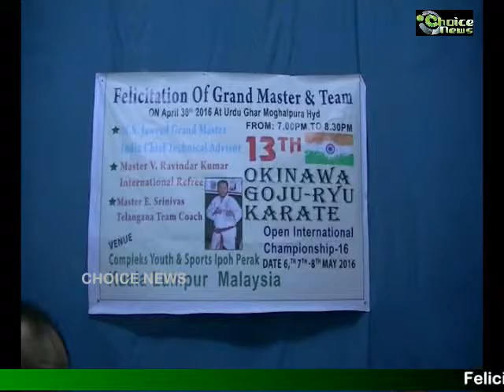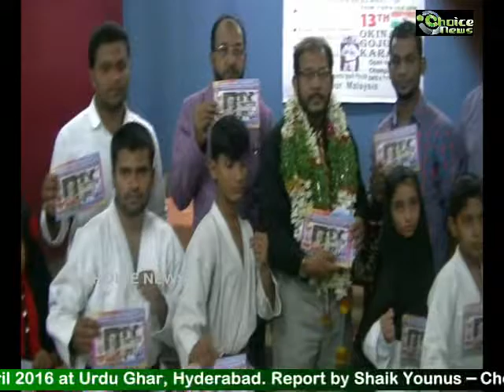Felicitation of Grand Master M.S.Jaweed and team | CHOICE NEWS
Felicitation of Grand Master Mr.M.S.Jaweed, India Chief Technical Advisor. Master V.Ravinder Kumar, International Refree. Master E.Srinivas, Telangana Team Coach on 30th April 2016 at Urdu Ghar, Hyderabad. Report by Shaik Younus – Choice News.